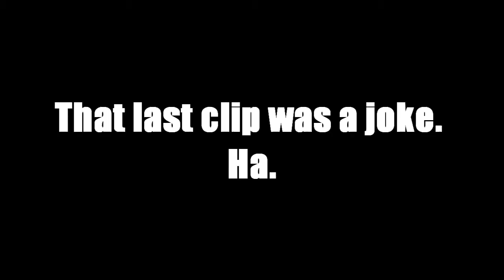how to fallout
I always buy games several years after they came out. It's because I'm a reverse hipster (and because I'm poor.) Now that I look back, the end part of this video would have been better on it's own.
LOOKING SHARP, RAMOS